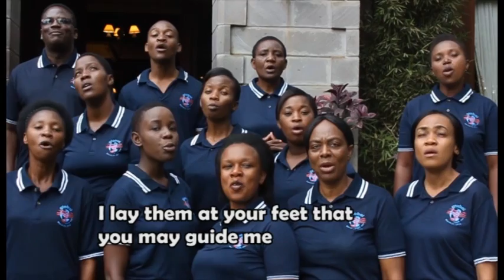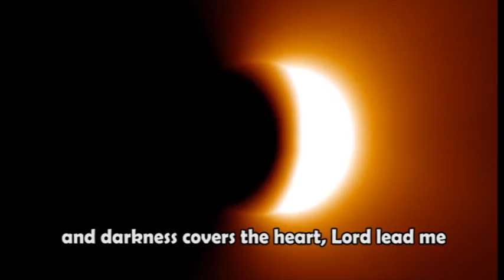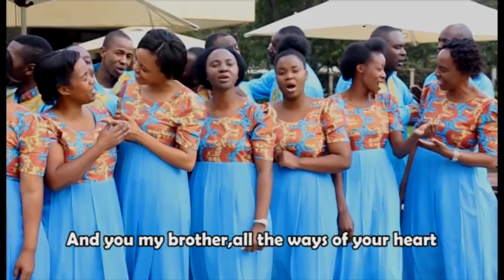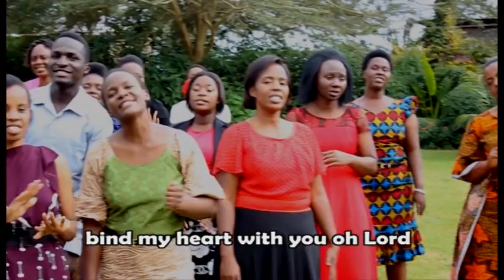MOYO WANGU - NJIRO SDA CHOIR (OFFICIAL VIDEO)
Hii ni Official Youtube Channel  ya Kanisa la Waadventista Wasabato Njiro. (Njiro Sda Church)
Ambalo pia ni Kanisa la Makao Makuu ya Kanisa la Waadventista Wasabato Union ya Kaskazini mwa Tanzania.
Itajihusisha na Kurusha matukio yote ya Kanisa la Waadventista Wasabato ndani ya Kanisa na nje ya Kanisa la Njiro, pia utapata kuona Video za Kwaya yetu pendwa ya Njiro Sda Choir kwa Album zote ikiwemo KISHINDO CHA WAKOMA.

@Njiro SDA Church